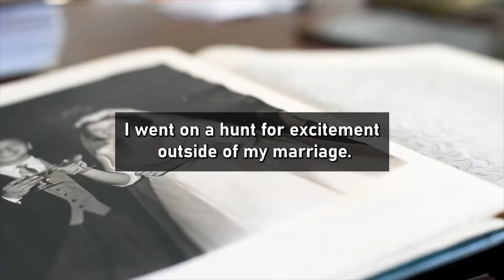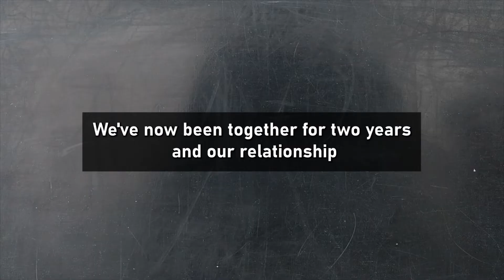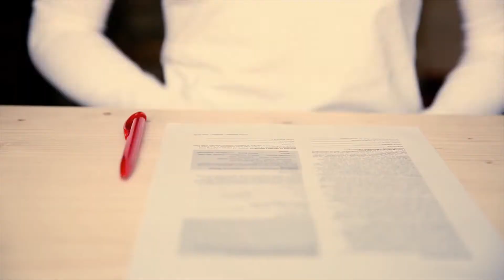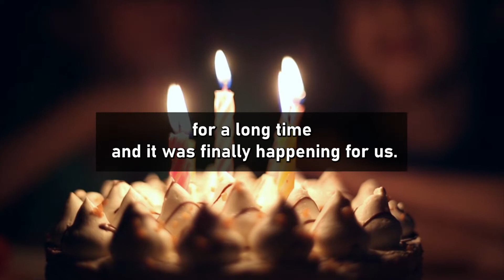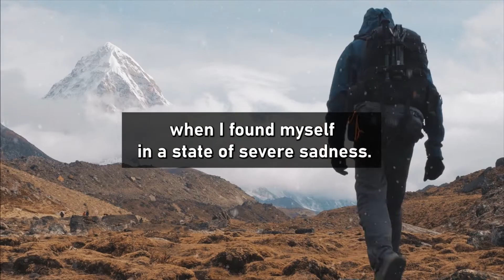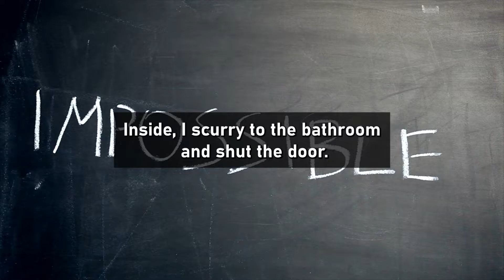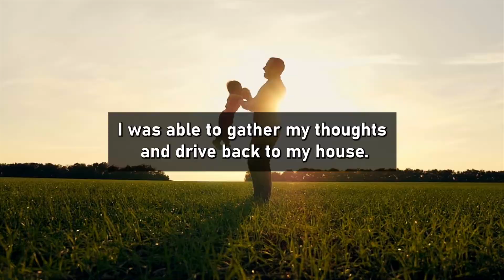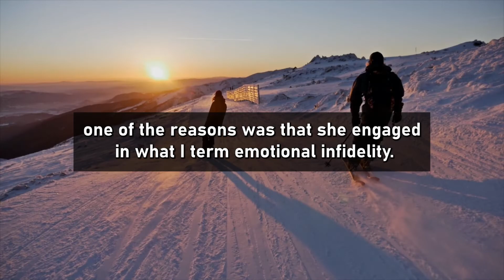My Husband Never Left Me, But He Is Aware Of What I Did. (Reddit Cheating)